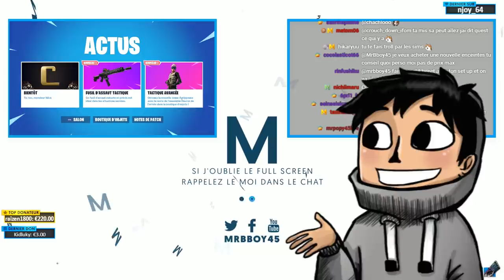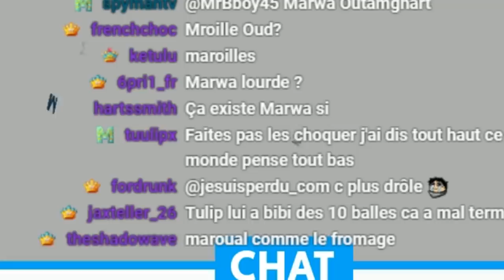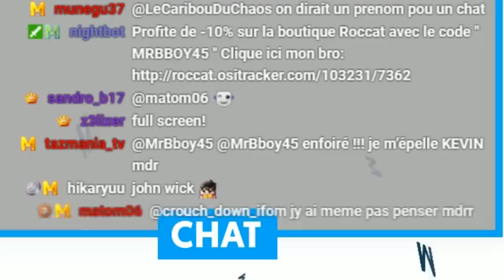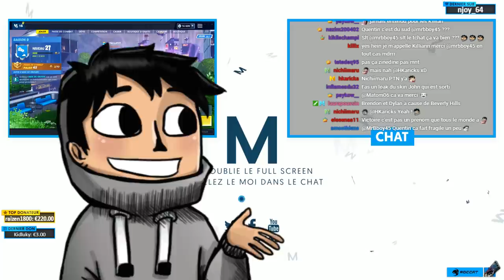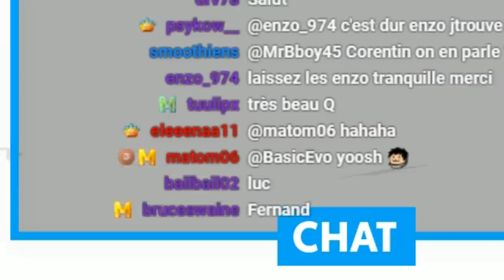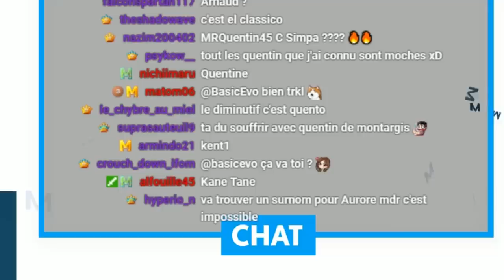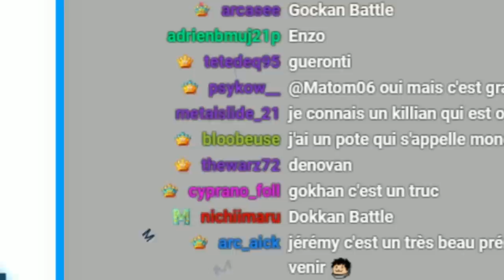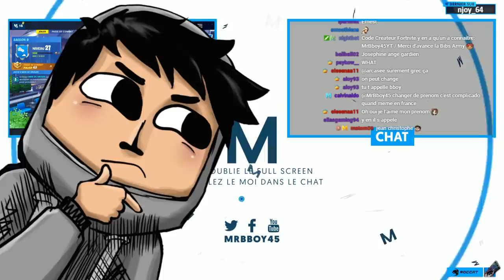NOS PRENOMS : UNE LONGUE HISTOIRE SOMBRE 😏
Parlons un peu de tout ses prénoms qui subissent l'histoire. Et toi, tu t'appelles comment ?

Mon matos

Partenaire !